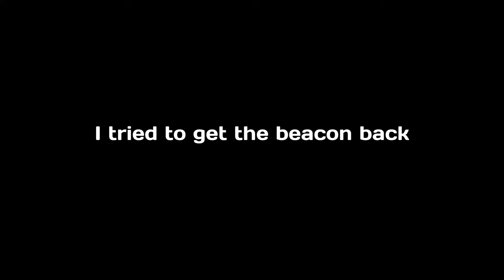Discovering a Lost Habitat! | Subnautica Blind Playthrough Ep 8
In this video, I enter the mysterious portal using the ion cube and I ended up on another island. This island looks a lot different than the one I just left. One of the Flora is the same but the rest of the biodiversity is new. What surprised me more was that there were man made structures atop hills. I investigate these habitats and unlock a lot of blueprints and collect a lot of data. It seems like there were other survivors who were also shot down the same long before I came here.

Subnautica is a 2018 action-adventure survival game developed and published by Unknown Worlds Entertainment. The player controls Ryley Robinson, a survivor of a spaceship crash on an alien oceanic planet, which they are free to explore. The main objectives are to find essential resources, survive the local flora and fauna, and find a way to escape the planet.